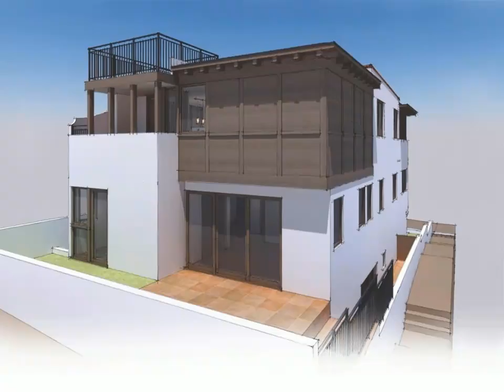2440 Silverstrand, Hermosa Beach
5 bed, 5.50 bath, 4,531 SF

One of the best locations in the Hermosa Sand Section. Designed by Starr Design Group and built by Lombardi Construction, this Spanish Contemporary left no detail undone. Ocean and Malibu views from the living level and 360 degree views from the roofdeck. Approximately 4,500sf with 5 bedrooms, 5 1/2 bathrooms. Large covered patio off the living level, and bar area, provides great indoor/outdoor lifestyle. Home includes large media room (could also be a gym), family room on the bedroom level that opens to a yard! This home sets a new standard!

DUNHAM STEWART                    DRE# 01006738
Vista Sotheby's International Realty